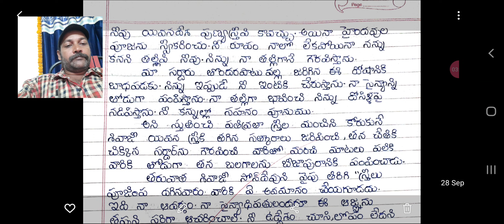10th class Telugu 1st lesson to 5th lesson Qution & Answers,& Grammar 👍👌@muralikondachannel 👍👌💐